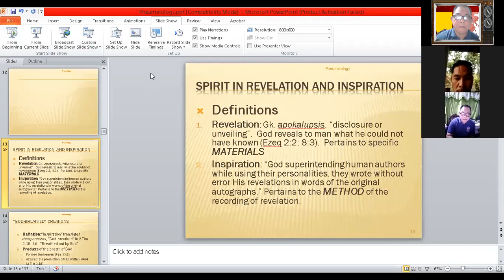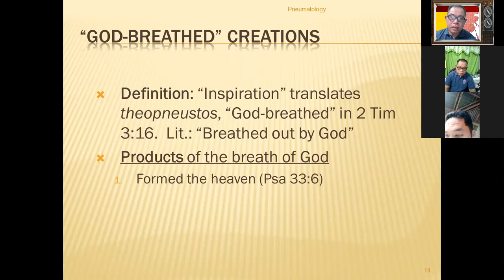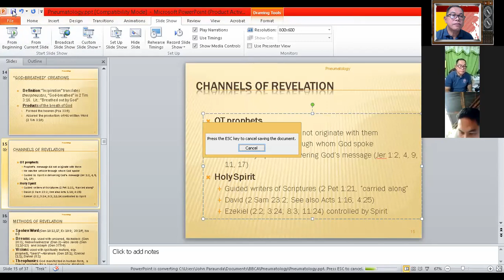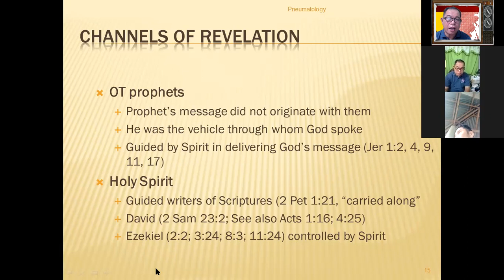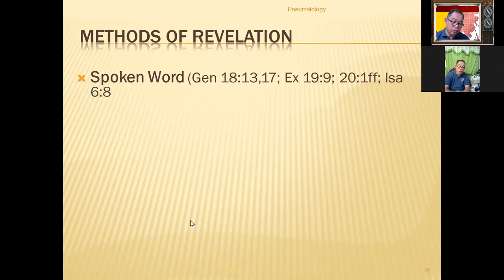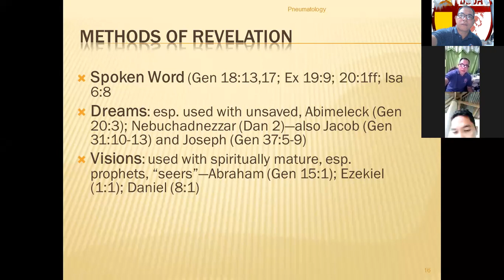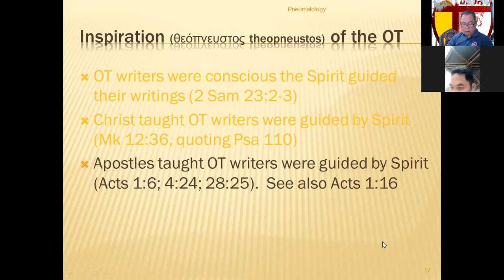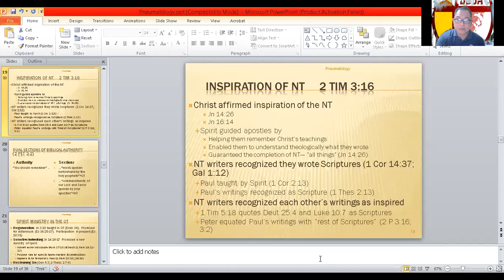PNEUMATOLOGY (Lecture #3)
JOSEPH WINTHROP B. GODOY, LPT, DMIN
Professsor of BBCA Batangas Campus